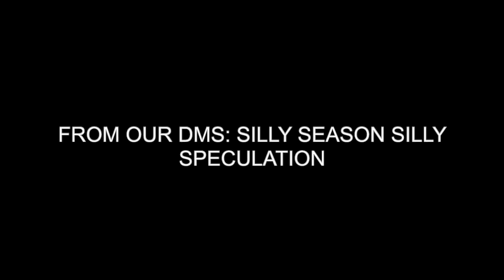From Our DMs No. 2: Fans (Badly) Predict The 2025 Formula 1 Grid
Remember those wonderful days when the F1 Silly Season was like, a 3-5 week span in August every year, give for take the small handful of seats that would be announce at the end of the season?

Yeah, we totally don’t have that this year, at all.

And it’s not even like 2022 when the Silly Season unknowingly started when Sebastian Vettel, then at Aston Martin, announced his retirement in his very first Instagram post.

This Silly Season started on February 1. Thanks Lewis Hamilton.

It feels like you can’t talk about the 2024 season without talking about 2025, and we, Kathryn & Emily, spend a good amount of time speculating about the driver market in our DMs.

So in today’s episode of In Our DMs, we give our: our 2025 Silly Season Silly Speculation.

We’re going to discuss:
-Our predictions for the 2025 grid (serious)
-Some key dominos that need to fall before we really get a sense of what the grid will look like next year
-Who we probably WON’T see on the grid in 2025 (and our apologies to them)
-Dream driver pairings we know we’re never going to see
-Pairings straight out of F1’s worst nightmares
-Drivers who are safe, even if they don’t necessarily have a seat on the grid yet for 2025
-And more

0:00 Silly Season Never Stops
2:53 Our 2025 F1 Grid Predictions
4:27 Red Bull’s Second Seat Candidates
6:55 Are Both Aston Martin’s Seats All Locked Up?
9:33 Who’s Teaming Up With Russell At Mercedes?
13:48 Do We Even Care About Alpine?
15:08 Will Ricciardo Have A Seat At VCARB In 2025?
16:57 A Rookie For Haas?
20:30 Our Wild Williams Picks
25:28 Emily Forgot About Zhou
27:08 Kathryn’s Version 2 Picks
30:21 Who Is Off The Grid In 2025?
35:00 Pairings We’d Love To See (But Probably Never Will)
40:15 The Worst Driver Pairings Ever
44:08 Final Thoughts/Up Next Outro